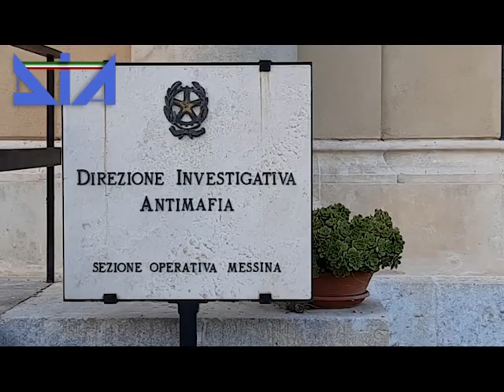Antimafia, confisca di beni per oltre 8 milioni a imprenditore messinese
Fonte: DIA